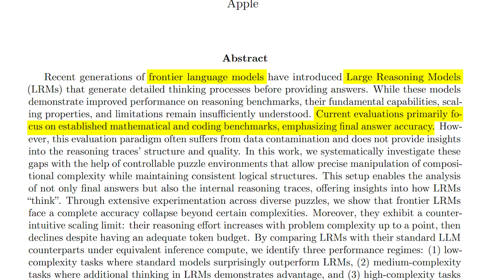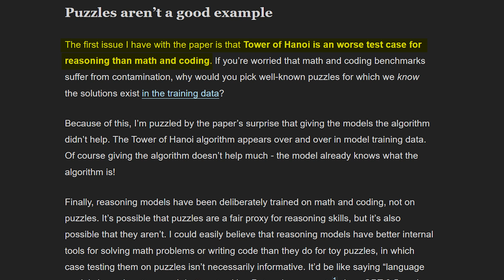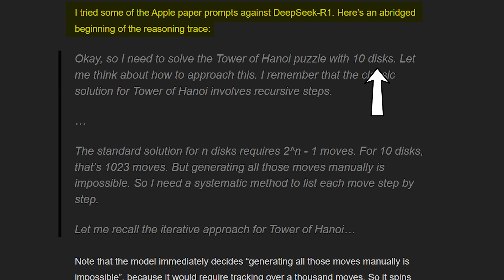Apple STUNS Everyone With Proof That LLMs Cant Think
Apple just released a research paper called The Illusion of Thinking that questions whether AI models actually reason or if it’s all just an illusion. Many people believe this proves large language models are not really thinking, just predicting.

In this video, I break down what Apple discovered, how they tested standard models versus reasoning models, and why their results are causing controversy. They used puzzles like Tower of Hanoi and found surprising patterns in model performance.

Critics argue the study has serious flaws, especially in how Apple chose its test data. Also, why is Apple criticizing other AI models when their own AI products are far behind? Let’s dig in and find out.